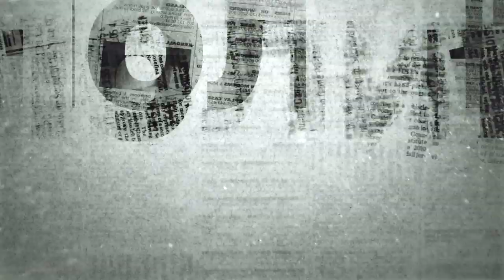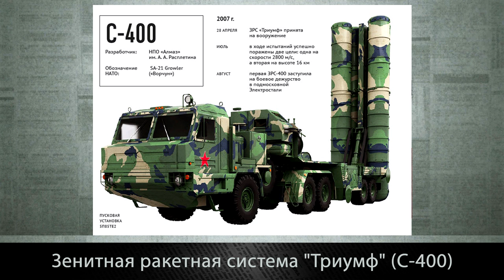Об оборонном заказе, экспорте вооружений, святости и нудистах.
Клим Жуков. Политпросвет.